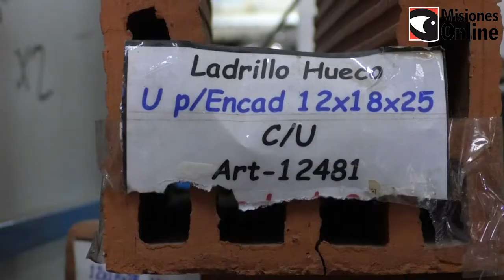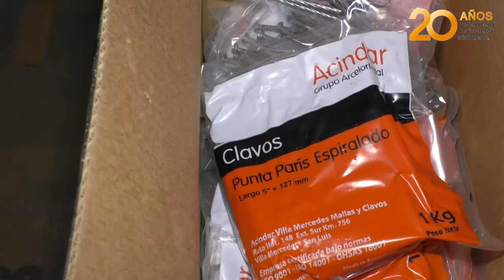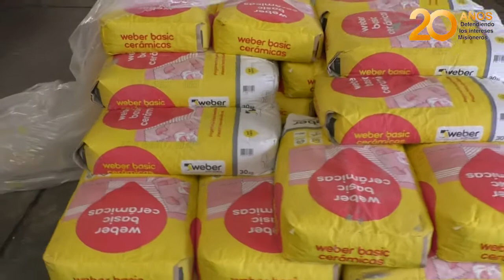Materiales de construcción se registra faltante de cerámicas, ladrillos, chapas y perfiles